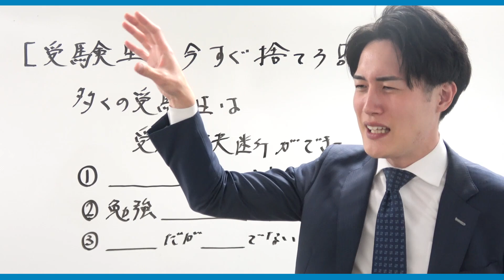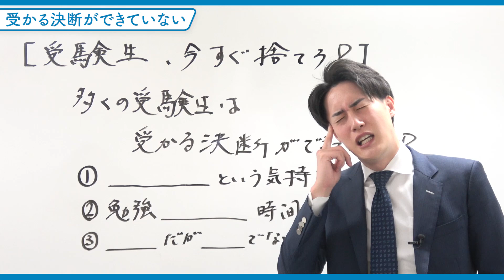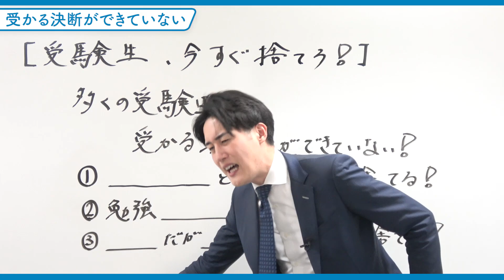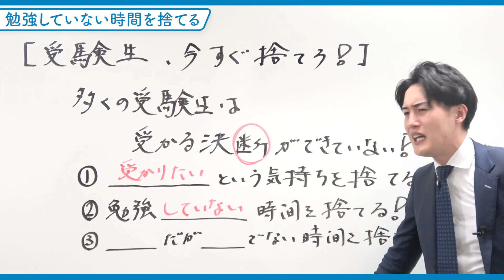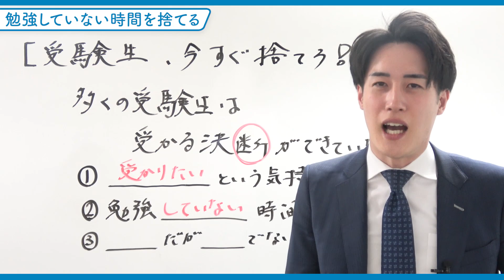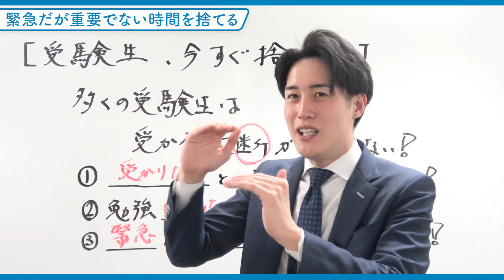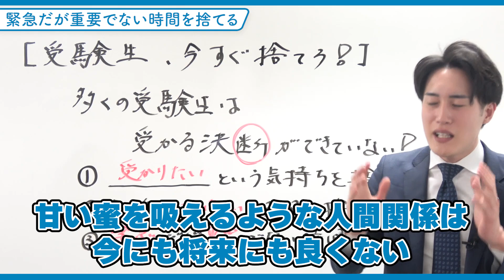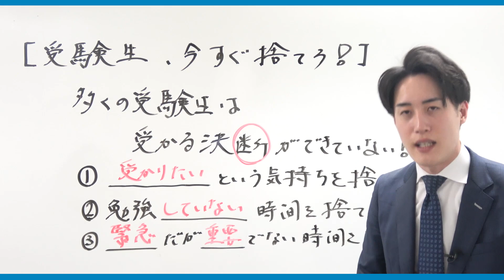【マジで危険】受験勉強の妨げになる意外な習慣TOP3〈マナビズムYouTube校〉vol.120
【マナビズムイベント情報】
4月はイベントごとが多いので、こちらにまとめていきます！

①【全学年対象 無料オンラインセミナー開催！】
4/10(日)にオンラインセミナーを開催します！
今回のセミナーのテーマは
『英語の勉強法と年間スケジュール』
です！
「受験英語ってどう勉強したらいいかわからない…」
「英語の年間計画が知りたい！」
という人は必ずお申し込みください！

セミナー受講者全員に
「英語のマナビゲーションマップ(年間勉強計画)」
を無料プレゼント！
他にもお得な特典を用意しているので、ぜひご参加ください！

【概要】
・開催日時：4/10(日)21:00〜22:00
・開催場所：zoomによるオンライン開催
・申込締切：4/9(土)23:59

②全学年対象！関関同立受験相談会@大阪梅田
［概要］
日時：4/17(日)13:00〜21:00　※1組あたり約45分
参加費：完全無料
人数：先着16組まで
参加資格：全学年（保護者様同伴、保護者様のみもOK）
担当講師：八澤・今井
申込期限：4/16(土)20:59

0:00 オープニング
0:47 受験生今すぐ捨てろ！
4:15 〇〇という気持ちを捨てる
4:58 勉強〇〇時間を捨てる
7:48 〇〇だが〇〇でない時間を捨てる
14:15 エンディング